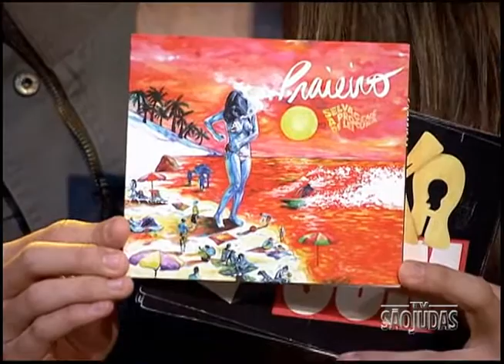Caixa de Som - Selvagens à Procura de Lei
O Caixa de Som recebe a banda Selvagens à Procura de Lei, que marca a nova geração do rock nacional, com influências dos anos oitenta. Nicholas Magalhães, Rafael Martins, Caio Evangelista e Gabriel Aragão formam a banda que vem ao programa apresentar o terceiro álbum, Praieiro, composto por músicas inéditas e elogiado por artistas renomados, como Dinho Ouro Preto e Tico Santa Cruz. Cantam: 2 de Fevereiro, Felina, Tarde Livre e O Que Será o Amanhã. Apresentação: Maíra Lobo.